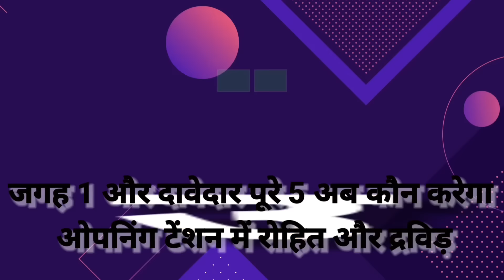टी-20 WC से पहले ओपनिंग जोड़ी में बुरी तरह फंस गई टीम इंडिया, जगह 1 और दावेदार पूरे 5 कैसे बनेगी टीम